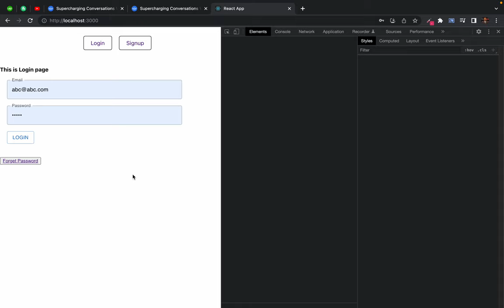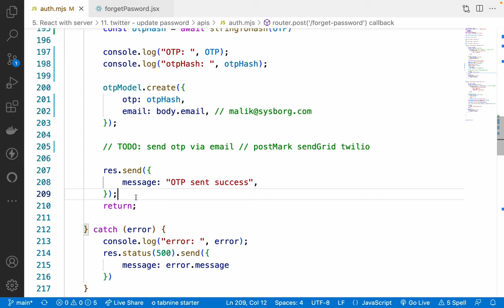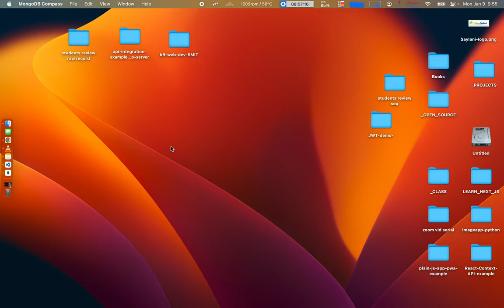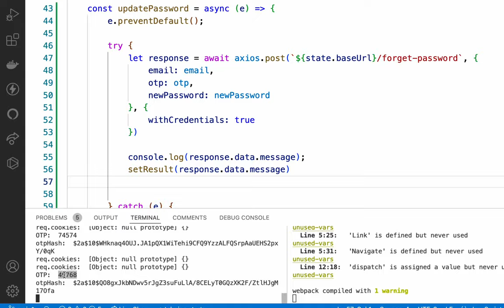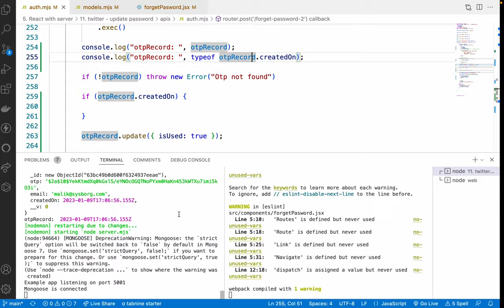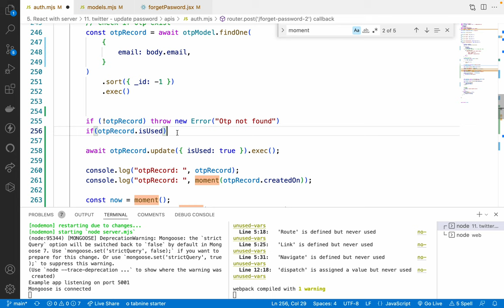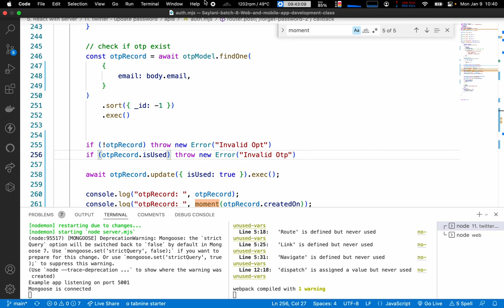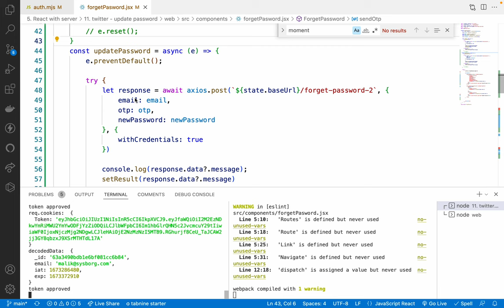85. Twitter app - adding Change password and forget password feature - part 2